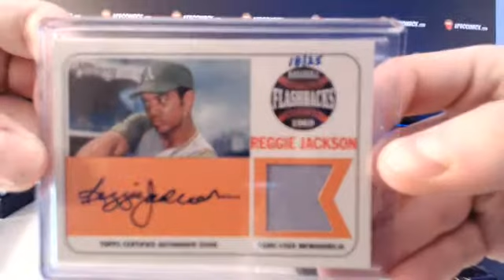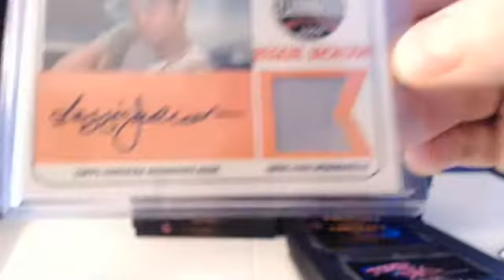Eternity Box for Joe D